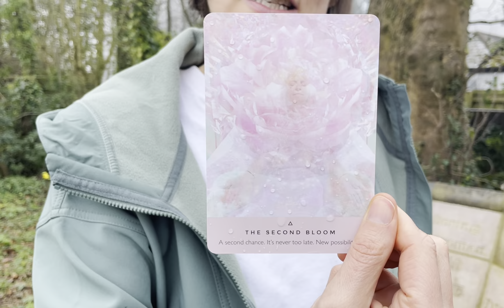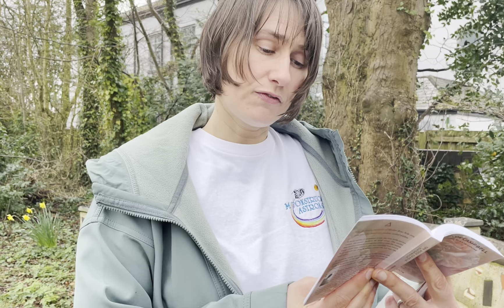PERSONAL THANK YOU TO ALL ROCKET FUEL FUND DONORS 🚀🌝✨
A FILM THANK YOU to the kind people who helped us raise £405 for the theatre company in December 2023 and January 2024.

Filmed in front of the Peter Cheeseman Memorial Bench outside the New Vic Theatre in Newcastle-under-Lyme / Stoke (my childhood theatre).

Enjoy me sharing a bit more about me and (hopefully!) inspiring you with an oracle card from Rebecca Campbell's 'Rose Oracle' cards, published in 2022.

 'What unexpected thing wants to bloom within you?'

If anyone would like to, please comment here on you tube with what could be blooming for you this year.  I'll look out for any comments :-)

Eg. My simple answer to the question is I'm getting down to doing some cross stitch in the eves when I can which I've been meaning to do for years and years!

Ps. Thumbnail photo is of myself and Kat Hughes (my access support / mentor funded by the Arts Council) in front of Peter Cheeseman's photo in the foyer of the New Vic Theatre (photo taken Feb 2023)